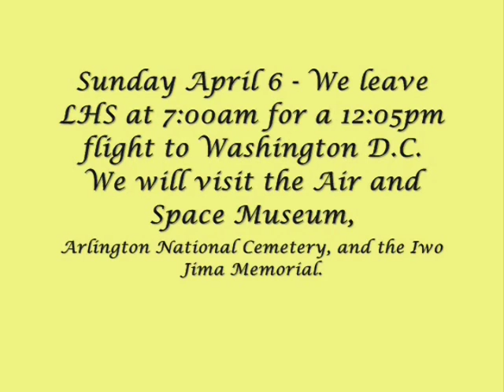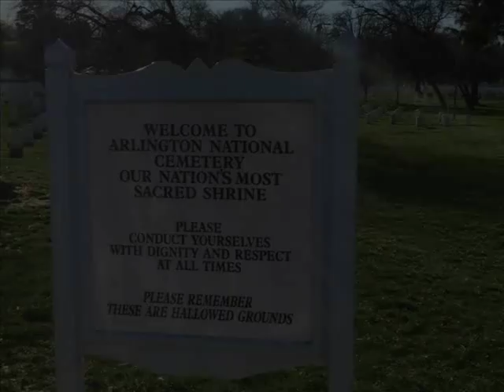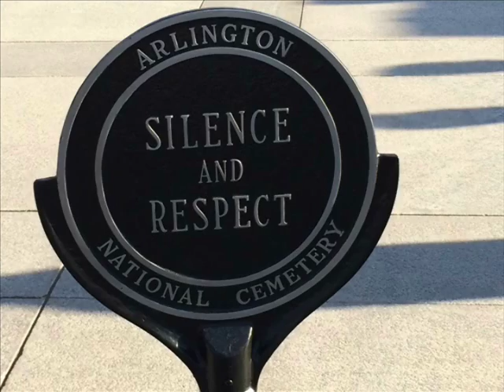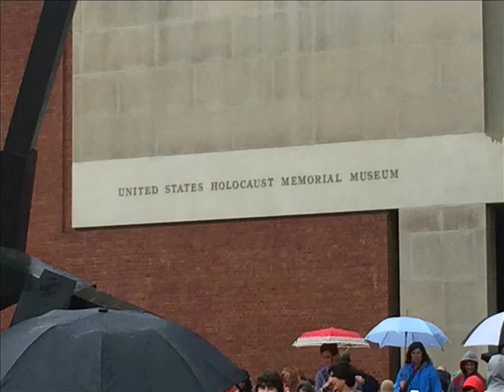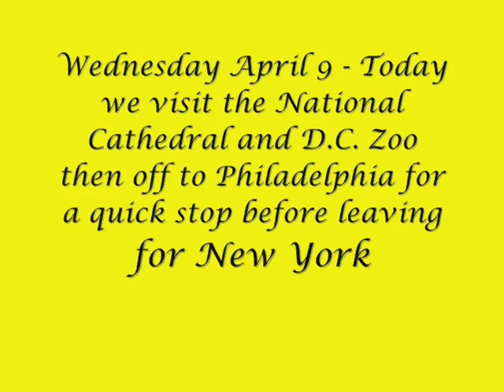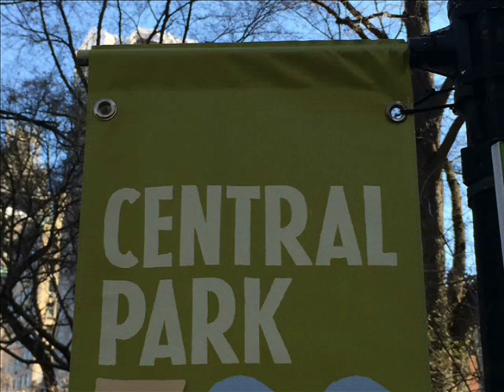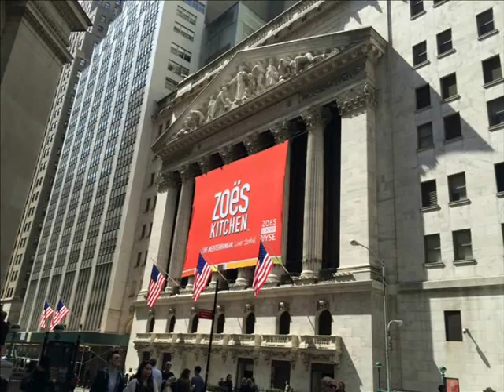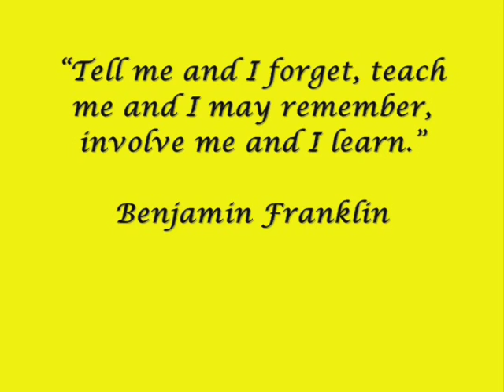Lebanon High School American Heritage Trip 2014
Senior Honors History Class Trip